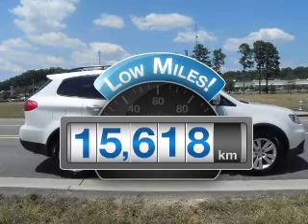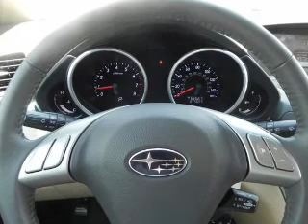2010 Subaru Tribeca - Little Rock AR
Year: 2010
Make: Subaru
Model: Tribeca
Trim: 3 6R LIMITED
Engine: 3.6 liter H6 24 valve
Transmission: 5-Speed Automatic
Color: White
Mileage: 15618
Address:
10825 Colonial Glenn Road